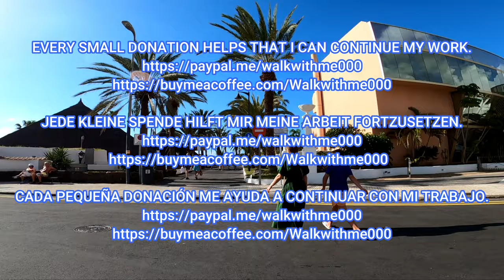Tenerife South - Saturday and everything full, beach and promenade🏖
Tenerife South, January 14, 2023. Hey guys, come with me for a walk in the beautiful south of Tenerife.  It's the weekend and the weather couldn't be better.  Let's enjoy Saturday at the beach and stroll along the promenade.

Teneriffa Süd, 14. Januar 2023. Hey Leute, kommt mit mir auf einen Spaziergang im wunderschönen Süden Teneriffas.  Es ist Wochenende und das Wetter könnte nicht besser sein.  Lasst uns den Samstag am Strand genießen und die Promenade entlang schlendern.